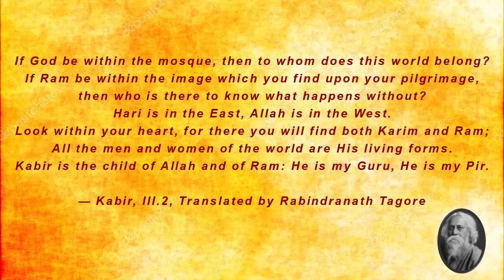Sant Kabir Biography - Life Story of a Saint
Biography of Sant Kabir
Sant Kabir (Saint Kabir) or Kabir Das. Sant Kabir was a 15th-century Indian mystic poet and saint whose large following included Hindus and Moslems. He is considered to be one of the greatest poets as well as mystics ever born in India.  According to legends, Kabir was born in year 1398 to a Brahmin unwed mother in Varanasi, India, who then abandoned him in a basket floating in a pond. Kabir was picked up and then raised by a Muslim weaver. The weaver took the vulnerable child under his care and following the traditional manner, gave him the name of 'Kabir', meaning 'the great one'.

Even at a young age, Kabir displayed enormous spiritual talent. It is considered that he got all his spiritual training from his Guru named, Ramananda, in his early childhood. The boy Kabir, in whom the religious passion was innate, saw in Ramananda his destined teacher; but knew the chances were slight that a Hindu guru would accept a Muslim as a disciple. He, therefore, hid on the steps of the Ganges River, where Ramananda came to bathe often; with the result that the master, coming down to the water, trod upon his body unexpectedly, and exclaimed in his astonishment, "Ram! Ram!"—the name of the incarnation under which he worshiped God. Kabir then declared that he had received the mantra of initiation from Ramananda's lips, which admitted him to discipleship.

In his youth Kabir was approached by two disciples who wanted minute intellectual guidance along the mystic path. The master responded simply:
Path presupposes distance;
If He be near, no path needest thou at all.
Verily it maketh me smile
To hear of a fish in water athirst!

The hallmark of Kabir's works consists of his two-line couplets, known as the 'Kabir ke Dohe'. The Dohas reflect the deep philosophical thinking of the poet saint. The verses or dohas of Kabir are still read by people with awe and admiration.

He believed that human beings are equal and being one with God is the ultimate aim of every individual. His love and devotion towards the Supreme One clearly reflects in his poetry. The Holy Guru Granth Sahib, the central religious scripture of Sikhism, contains over 500 verses by the great saint, Kabir.

Sant Kabir believed in the Vedantic concepts of atman (soul). He always advocated the Impersonal Aspect of God (Nirguna) and therefore, was against idol worship. As per his view, all human beings are equal and the societal caste system that is so widely prevalent in our country is fallacious. He said that true guru is the one who can be attained through direct experience. The common ways of realizing God, like chanting, austerities, etc, are worthless.
He always objected the ritualistic and ascetic methods as a means of salvation. He opened the deep eyes of the people and taught them genuine lessen of humanity, morality and spirituality. He was a follower and promoter of the ahimsa. He had turned the people mind of his period through his revolutionary preach.
Kabir spent most of his life in the city of Faridabad near Delhi. It is believed that he had chosen his own place of death, Magahar, which is located about 240 km away from Lucknow. Those days, it was considered that the one who takes his last breathes and die in the region of Magahar, would never get place in heaven as well as take birth of donkey in the next life. Kabir Das died in Magahar instead of Kashi just because of breaking the myths and superstitions of people.

A beautiful legend tells us that at the time of Kabir’s death the disciples quarrelled over the manner of conducting the funeral ceremonies. The exasperated master rose from his final sleep, and gave his instructions. “Half of my remains should be buried with Moslem rites,” he said. “Let the other half be cremated with a Hindu sacrament.” He then vanished. When the disciples removed the shroud that had covered his body, nothing was found but a beautiful array of flowers. Half of these were obediently buried, in Maghar, by the Moslems, who revere his shrine to this day. The other half was cremated with Hindu ceremonies in Banaras. A temple, Kabir Cheura, was built on the site and attracts immense numbers of pilgrims.

One of the poems of Kabir as translated by India’s famous poet Rabindranath Tagore
If God be within the mosque, then to whom does this world belong?
If Ram be within the image which you find upon your pilgrimage,
then who is there to know what happens without?
Hari is in the East, Allah is in the West.
Look within your heart, for there you will find both Karim and Ram;
All the men and women of the world are His living forms.
Kabir is the child of Allah and of Ram: He is my Guru, He is my Pir.
— Kabir, III.2, Translated by Rabindranath Tagore